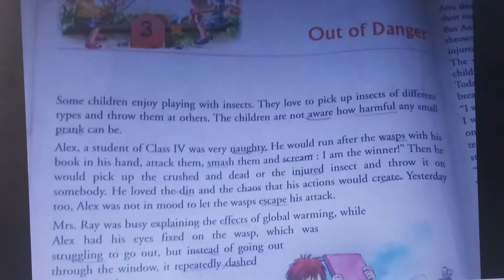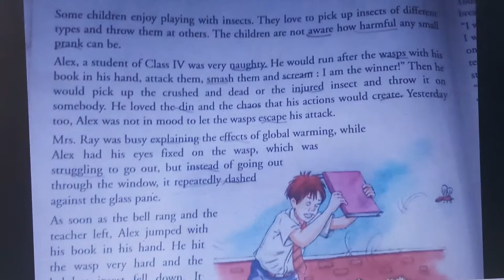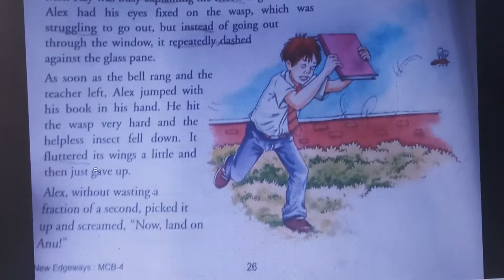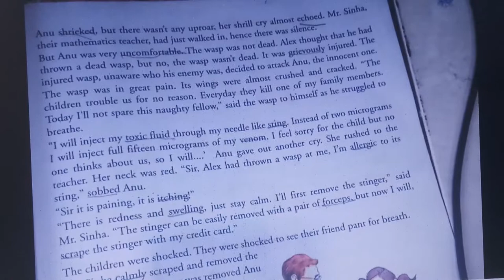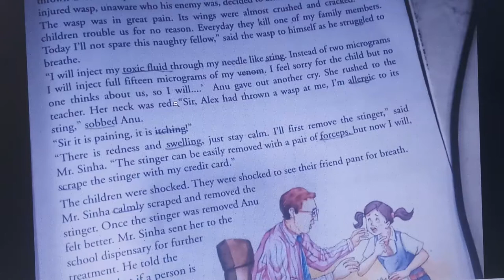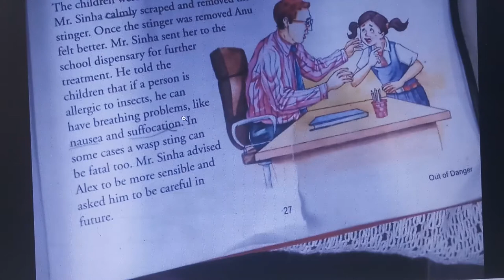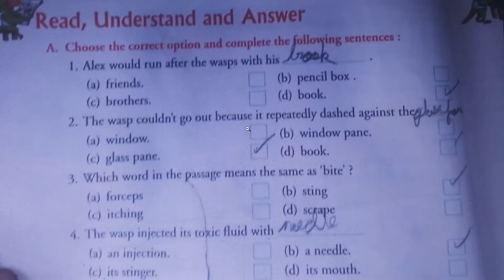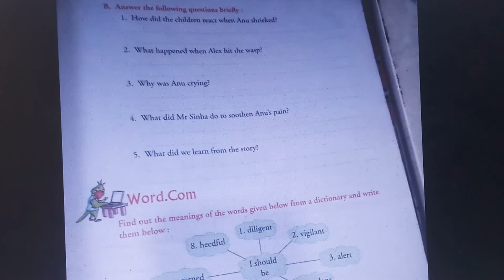CLASS 4 CHAPTER 3 OUT OF DANGER II OUT OF DANGER EXPLAIN IN HINDI